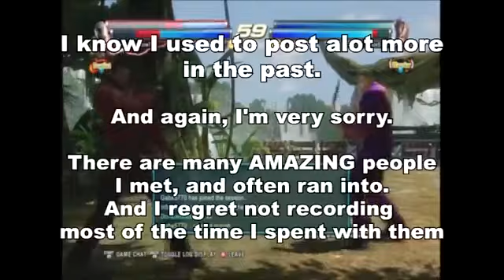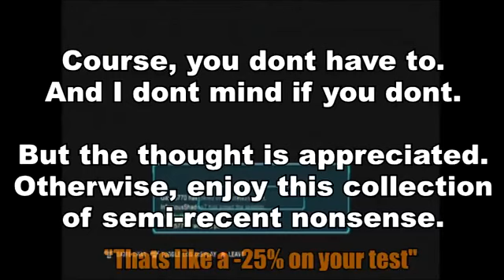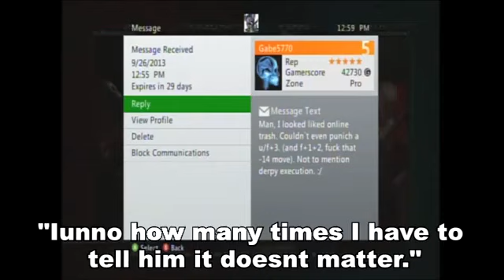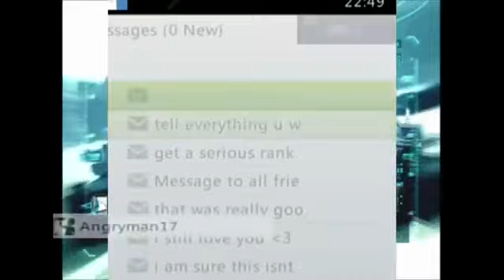DonatedKibbles - Magic Connection Chronicles 1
Reuploading the first installment of Tekken MF'in online otherwise known as the first Tekken Shenanigans to spawn a popular and very iconic series.

Fun fact: If you didn't see it briefly in the video, ShadowMaster is the voice of reasoning during the intro of the video (Tekken MF'in online rant).